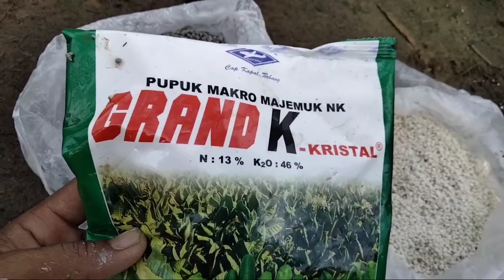CARA MEMUPUK TERONG KHUSUS MEMPERBANYAK BUAH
halo sobat bidang Tani ,nah divideo saya kali ini menjelaskan tentang cara memupuk terong lalap khusus memperbanyak buah ,nah jadi pupuk yang saya gunakan ada tiga macam teman2,dan ketiga pupuk ini sdh terbukti memperlebat bunga dan buah serta memperberat buah ya sobat
nah bagaimna caranya,tonton video sampai habis ya sobat

bagaimana cara mendapatkan hasil maksimal dalam bertani yaitu
cara menangani jagung kerdil
cara menangani busuk batang
cara mengelola lahan urukan yang baik dan benar
cara MERACUN tikus disawah
cara memperlebat buah pare
cara memperlebat buah timun
cara memperlebat buah kacang panjang
cara memperbanyak anakan padi mikongga
cara memupuk padi yang benar